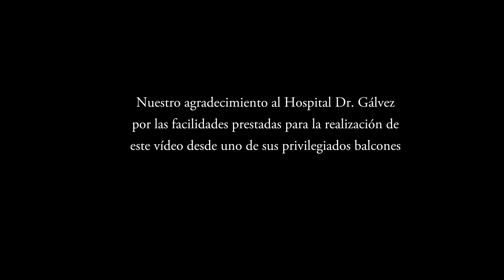A PIE DE TRONO 2019: TRINIDAD (CAUTIVO). SAN AGUSTÍN (BALCÓN). SEMANA SANTA MÁLAGA 2019 4K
Imágenes de la Virgen de la Trinidad de la Cofradía de Jesús Cautivo a su paso por San Agustín desde los balcones del Hospital Dr. Gálvez.

Acompañamiento Musical:
Trinidad Sinfónica
Marchas:
XXXXXXXXXXXXXXX
Imágenes y Edición digital: